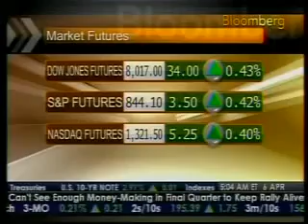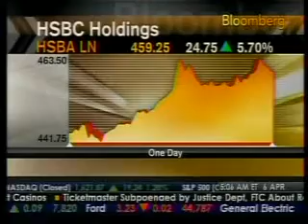Italy Hit By 6.3 Magnitude Quake.flv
Italy Hit By 6.3 Magnitude Quake